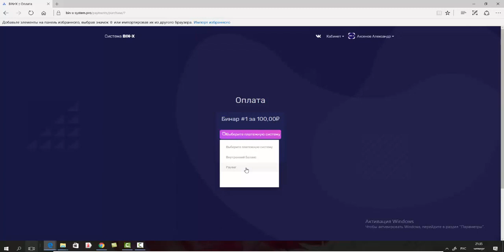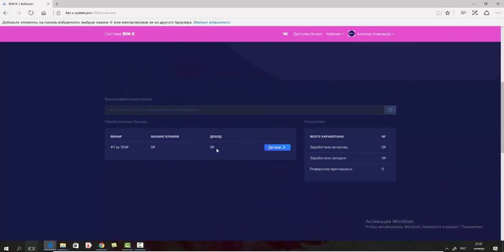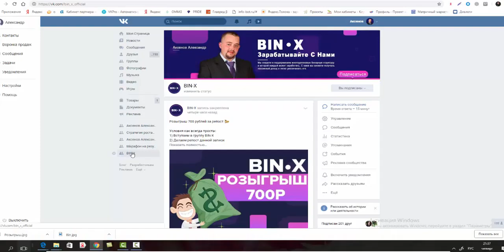BIN-X Первые шаги Смотреть обязательно! БИНАР С ВХОДОМ ВСЕГО 100 рублей!